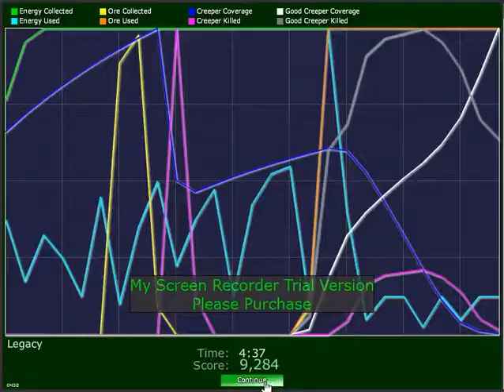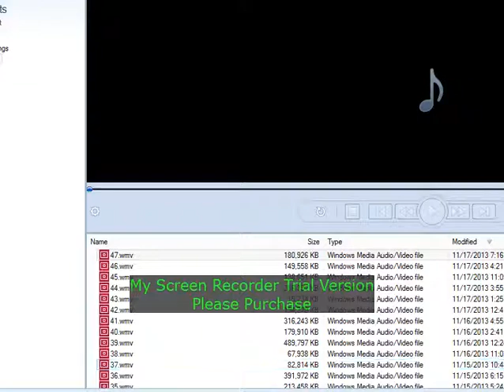Creeper World 2: Academy (Part 1)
The Creeper Won't Stand A Chance Now! ):D